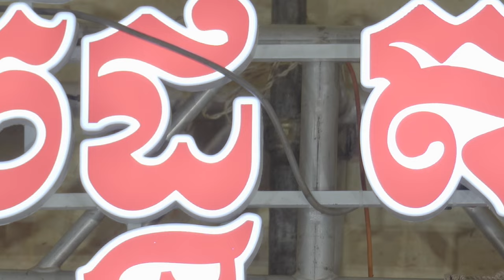កន្ទ្រឹម សុរិនឃុងឃុយ-អកកេស ពិសិដ្ឋ-ស្រណោះកំសត់-Orkes​ Khmer​ 2022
កន្ទ្រឹម សុរិនឃុងឃិយ,
អកកេស ពិសិដ្ឋ,
ស្រណោះកំសត់,
Orkes​ Khmer​ 2022,
ពិសិដ្ឋ2022,,
តន្ត្រីពិសិដ្ឋ,
ពិសិដ្ឋ តន្ត្រី,
អកកេស២០២២,
កន្ទ្រឹម2022,
រាំវង់ ឆ្លងឆ្លើយ,

Concert =

Musical instruments
1 Drummer
2 Ax Organ
3 Guitar Solo Guitar Solo
4 Guitar Bass

* Calendar Calendar *
* Orkes Orkadong *